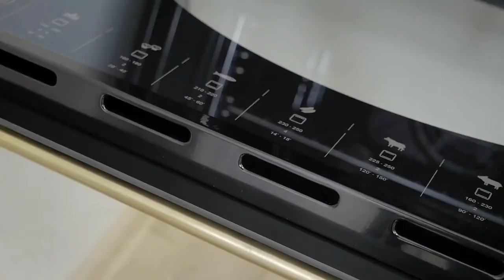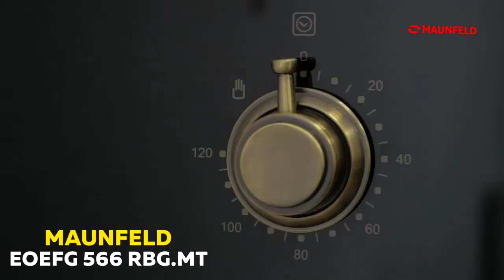Электрический духовой шкаф MAUNFELD EOEFG 566RBG MT черный